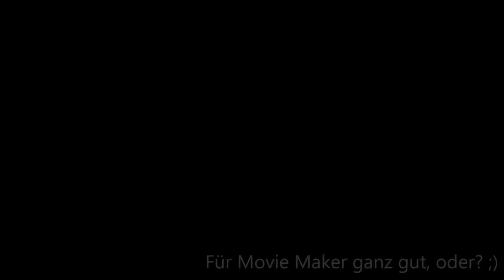LetsRace Part 2 [German] Grid 2, Chevrolet Camaro SS, Indianapolis GP + Überraschung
Nach einer Pause geht es weiter mit LetsRace auf dem Infield des Indianapolis Motor Speedway. Außerdem wartet eine kleine Überraschung auf euch...
Spiel: Grid 2, Codemasters Racing

Sprecher: Marcel